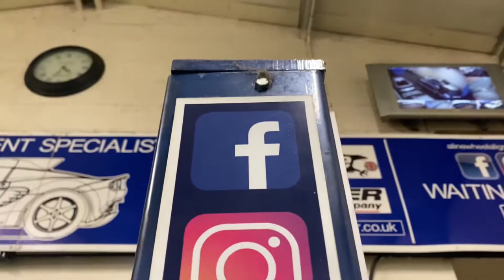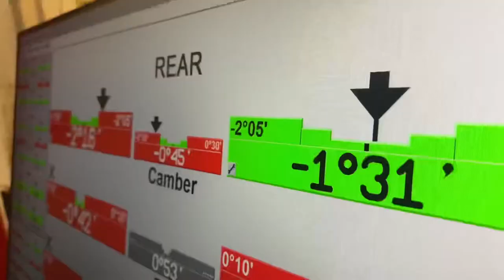4WD Seat Cupra goes to A Line in Dudley - 4 Wheel Alignment Specialist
4WD Seat Cupra goes to A Line in Dudley, 4 Wheel Alignment Specialist.